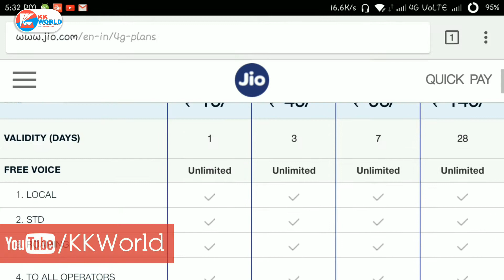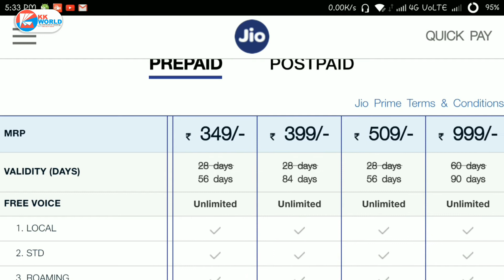JIO Monsoon OFFER | 349, 399 New Plans | Free 4G Data Again For 3 Months | Hindi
1- Jio Latest News & New Plan Details
2- Enjoy Unlimited Free 4G Data for 56 Days & 84 Days
3- Jio New Offer
4- JIO Monsoon OFFER Launched
5- Latest Reliance Jio 4G Plan Details in Hindi
6- Jio Monsoon Dhamaka / Dhamaal
7- Reliance Jio 4G new Hero Recharge Tariff Plans
8- 149, 309, 349, 399, 509 Recharge Plans Details
9- RIP: AIRTEL, IDEA, VODAFONE, BSNL, MTNL, DOCOMO, TATA
In Hindi

KK World - The Odd World Of Technology

🔵The World Of Videos Of
🏆Learning,
🔨DIY,
📺Entertaining,
💡Knowledge,
📱About Technology,
🎢Reviews,
📤Unboxing,
🎠Tips and Tricks,
🀄Suggestions,
🎨Art and Craft & Activities,
💐VLOGs
🔴And Much More In HINDI.